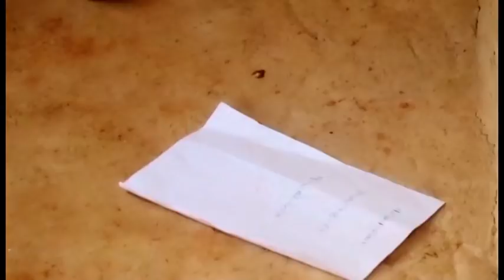AWIEYE NE ASEM - BILL ASAMOAH -KUMAWOOD GHANA TWI AFRICAN MOVIE